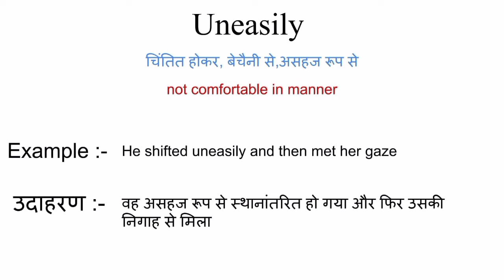Uneasily meaning in hindi | uneasily ka matlab kya hota hai | word meaning in hindi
uneasily meaning in hindi
uneasily ka matlab kya hota hai
english to hindi
word meaning
what is uneasily
uneasily का हिंदी अर्थ